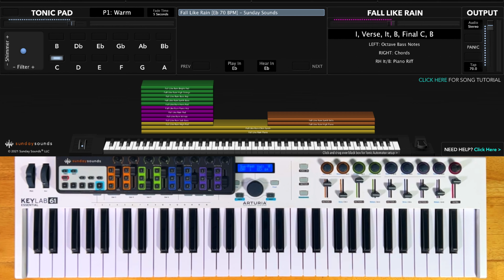Fall Like Rain - MainStage patch keyboard cover- Passion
This video demonstrates how to use our Fall Like Rain MainStage and Ableton Live patches to nail this song live, even as the only keyboard player. With all of our Song Specific Worship patches no third party plugins are required.